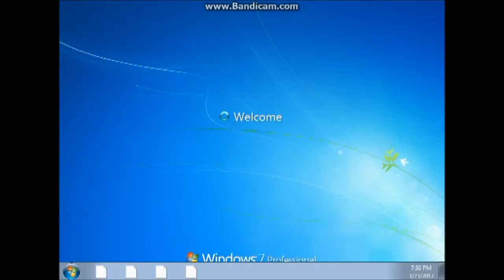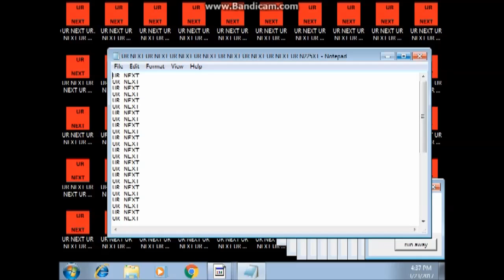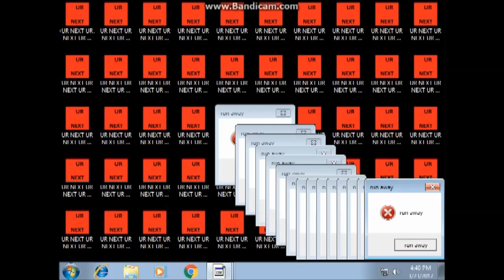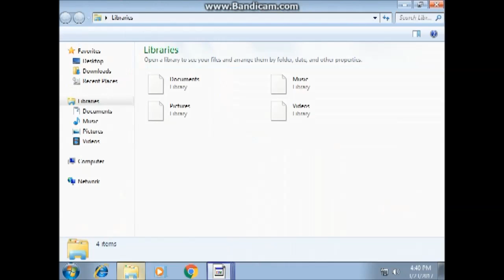TRYING OUT THE 000 VIRUS!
UR NEXT RUN AWAY NOW!

This is not on my real computer. it's on VM.